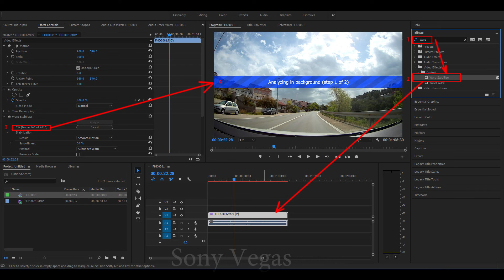Drumuri Croate - exemplu de eroare in stabilizarea imaginii cu Adobe Premiere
Drumuri Croate - exercitiu de stabilizare a imaginii cu Adobe Premiere si Sony Vegas.
Exemplu de aplicare GRESITA a stabilizarii imaginii. NOU! Acum și cu card PLUXEE - Prima de carieră didactică la
Iata ce mesaj putem primi DUPA randare/export, daca selectam mai multe clipuri carora le aplicam simultan Warp Stabilizer.
Studiaza in propriul tau ritm, in confortul caminului propriu, avand acces pe viata la resursele si lectiile noastre video.
La producem lectii video in limba romana, insotite de proiecte si exercitii aflate in stadiul initial respectiv final. Realizam training pentru urmatoarele cursuri

Magazin online de cursuri și soft educațional cu plata prin card Visa, Star BT în rate sau Pluxee – prima de carieră didactică.